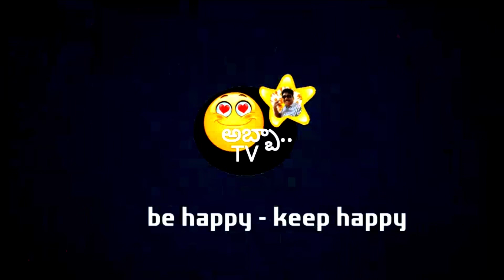business trick || బిజినెస్ ట్రిక్కు